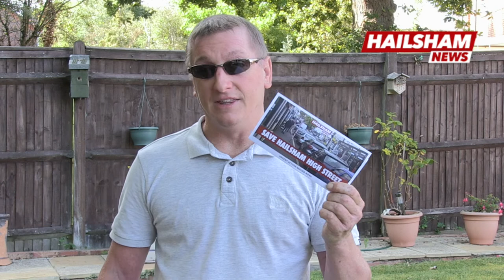Save Hailsham High Street Campaign launched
Hailsham News has launched an initiative to encourage more residents to shop in the town's High Street. Businesses are struggling to keep their doors open and are considering closing due to the lack of customers due to COVID-19. Please support your High Street, use it or lose it.